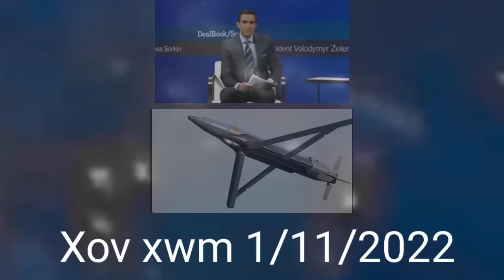NEWS 1/12/2022 xov xwm tsov rog miskas .nato qhib teeb ntsuab pab yus khes